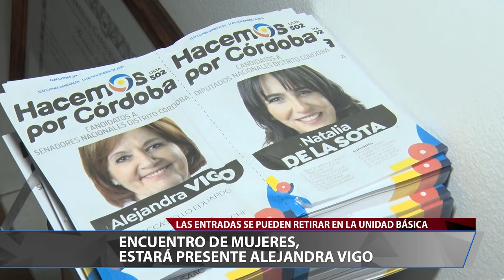ENCUENTRO DE MUJERES, ESTARÁ PRESENTE ALEJANDRA VIGO